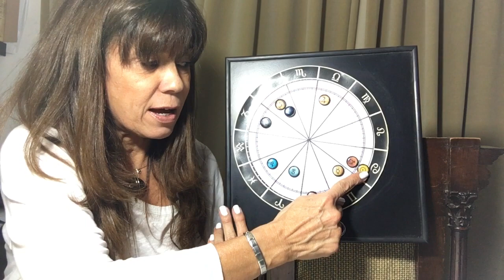Acuario: Junio y su pronóstico Astrológico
Ascendente Acuario: Junio y su pronóstico Astrológico
Junio viene movidito y con mucha acción. Es un mes de decisiones
Venus y Marte cambian de signo y Mercurio cambia dos veces de signo,Júpiter camina directo por fin y Neptuno se pone Retro.
En este video hablamos de todas las areas de tu vida que se verán influenciadas este mes y donde pondrás el foco. También te dejo el video de Junio para todos los signos que te recomiendo ver

Recordá mirar el video correspondiente a tu Ascendente.

Podés seguirnos en las Redes